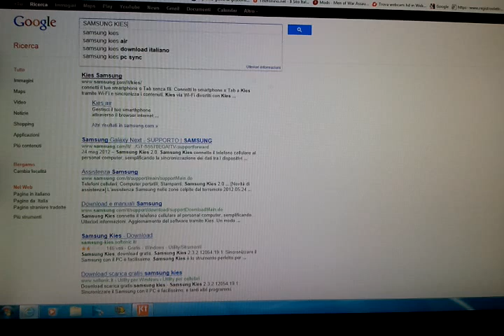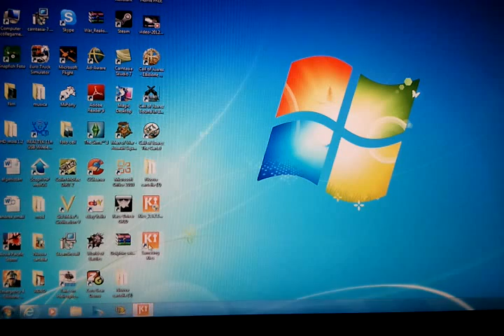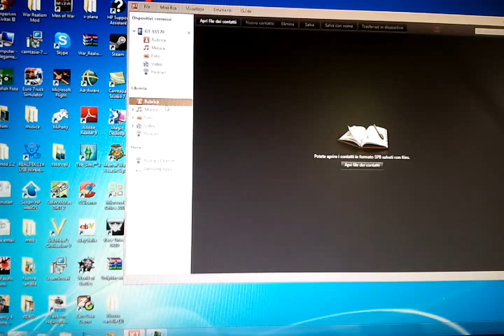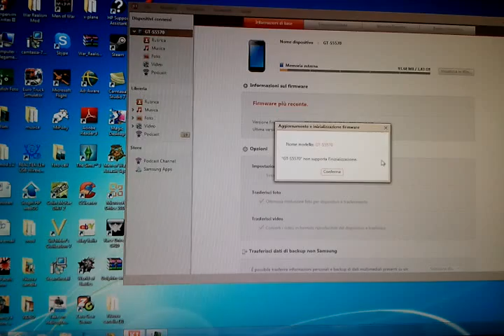come aggiornare android tramite samsung kies!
Grazie a tutti per il vostro contributo.. 30000 visualizzazioni...wow =)